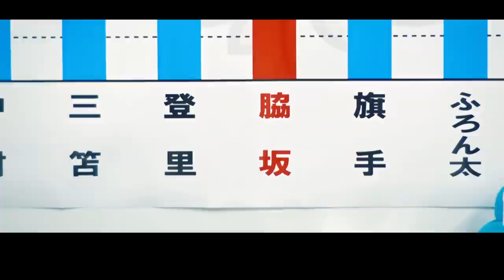【公式】ORIHICA presents「2021フロンターレオフィシャルポロシャツ＆パンツ」大好評発売中!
ORIHICA様より、今シーズンの夏服オフィシャルポロシャツ＆パンツが大好評販売中です!

今年も「世界でたったひとつ、今年だけのポロシャツ」をキーワードにセレクト。リモートワークにも最適なビズポロ仕様です。

商品の詳細や販売店舗はこちらをご覧ください。